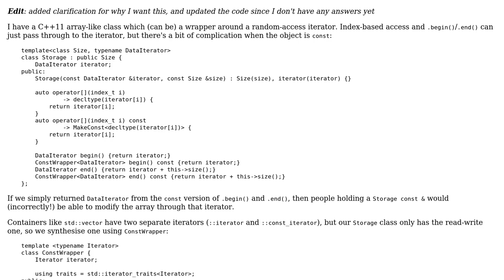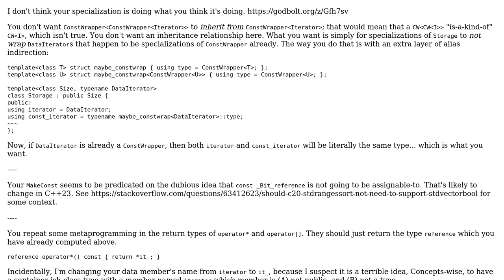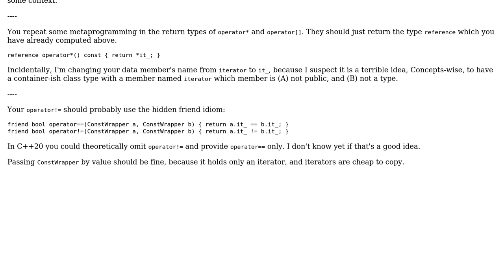Const wrapper for iterator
With thanks & praise to God, and with thanks to the many people who have made this project possible! You are responsible for your own actions.